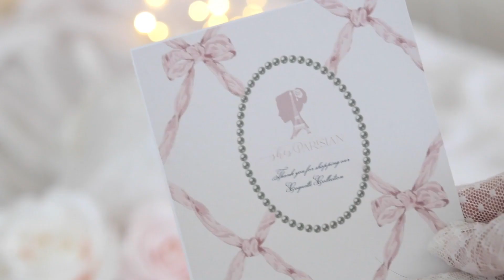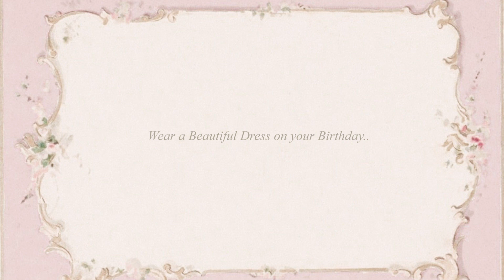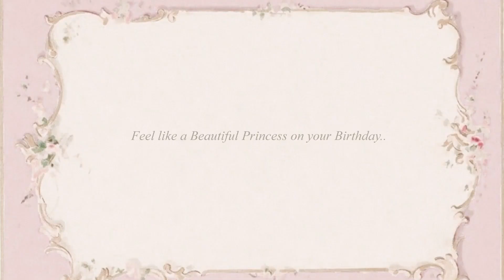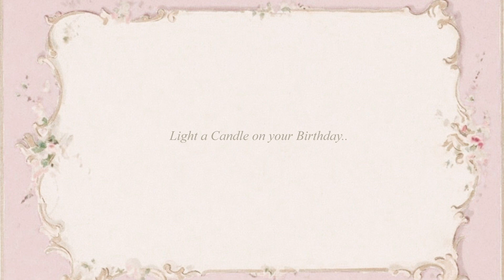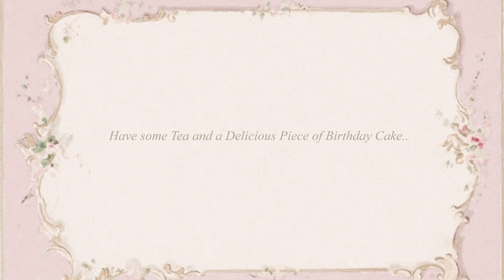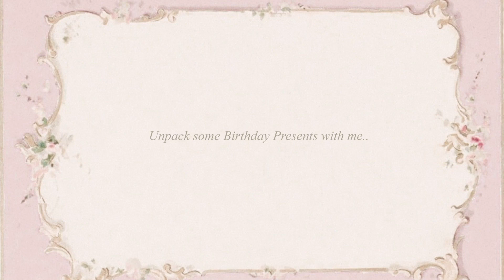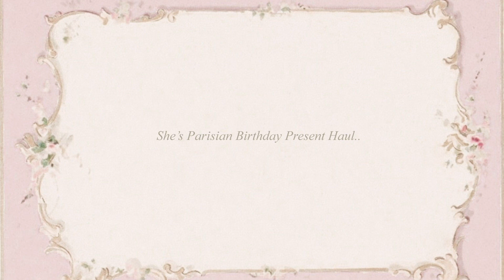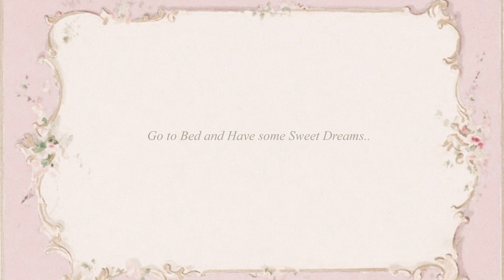CELEBRATE MY BIRTHDAY WITH ME, HOW TO ROMANTICIZE YOUR BIRTHDAY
I am so excited to share my brand new youtube video with you.. I cannot believe that my Birthday has finally come.. Today I am sharing How I have celebrated my Birthday.. I had the most beautiful and delicious cake for my Birthday.. I just love to celebrate my Birthday, wear a beautiful dress blow out my candle have some cake while watching my favourite movie open some presents and to just enjoy this magical day..

where I am sharing a lot of Birthday Inspired blog posts and many more, I hope to see you there...

Thank you so much for shopping by and I am
wishing you a wonderful day filled with lots of
love, joy health and happiness may you can spend it
with your loved ones.

Lots of Love Vania

MY FAVORITE MOVIE

Vintage China